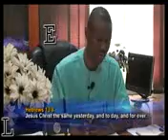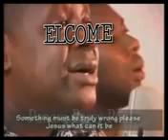Send Down Thy GLory promo mpeg4